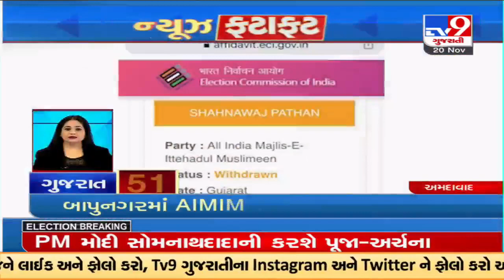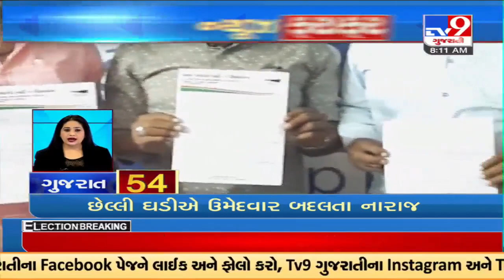Top News Stories From Gujarat | 20-11-2022 | TV9GujaratiNews